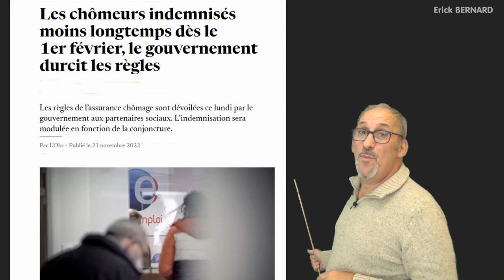Réduction du chômage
A propos des mesures du gouvernement vis a vis du chômage, dés fevrier 2023. Analyse mointue !!

Merci d'avance  ;-)